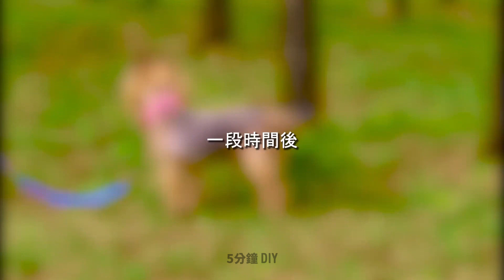寵物飼主都需要這些小物 || 寵物版最佳妙招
各位朋友！
我們今天要跟你分享給四腿小朋友們最實用又美妙的手工藝！我們從很特殊的點子開始 – 寵物小冰屋。可是我們沒有要用冰做，而是要用回收的食物容器。這會是給你家毛孩子住的溫馨可愛小屋。在裡面放一條小地毯，讓牠們感覺更舒適。假如你的狗不喜歡剪指甲，你可以運用我們的高超小技巧。拿一頂浴帽，放在你頭上，再塗上美味的肉泥。你可以輕鬆趁狗狗享用點心時把該進行的程序都完成。繼續觀賞我們影片，找出怎麼讓沙發防貓爪。

時戳:

01:40 如何安全地為寵物修指甲
02:22 三合一狗繩
03:26 如何保護沙發
04:54 送貓咪的完美禮物